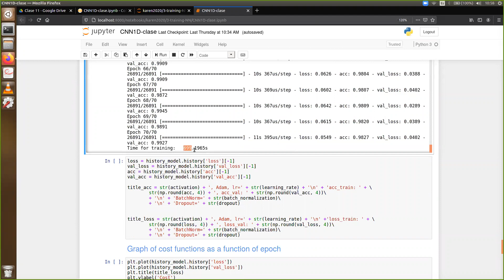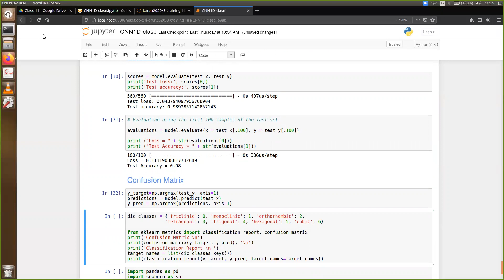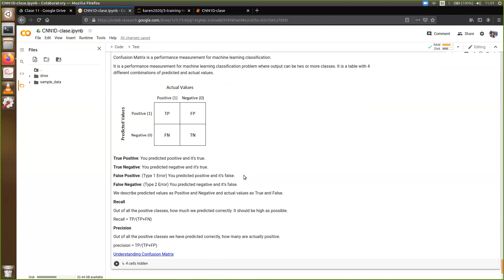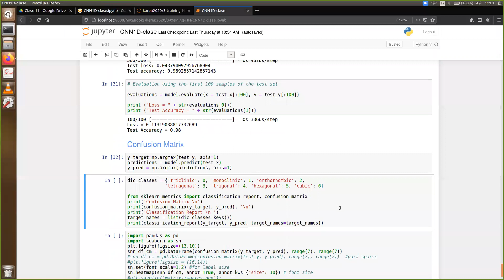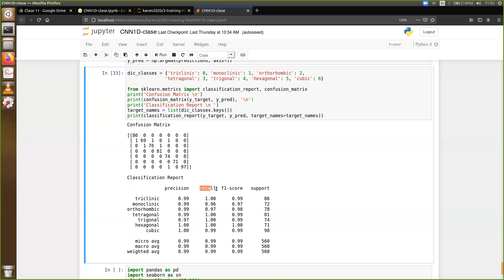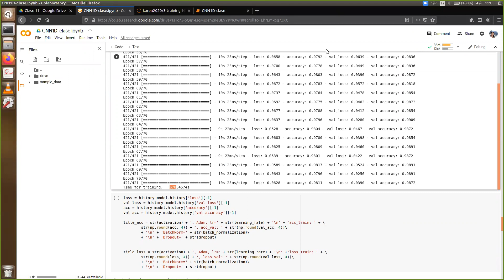clase 11- partre3.2 Implementación de una CNN 1D